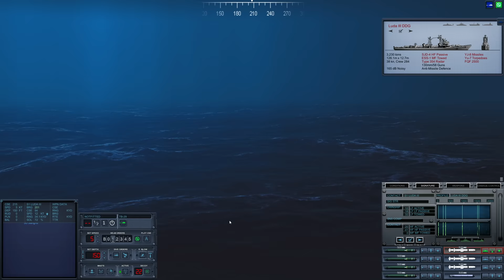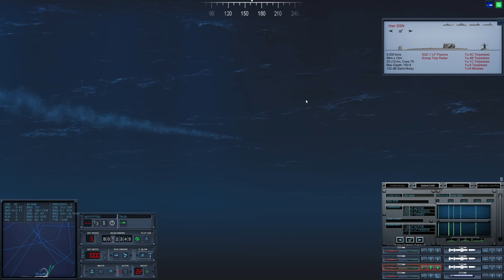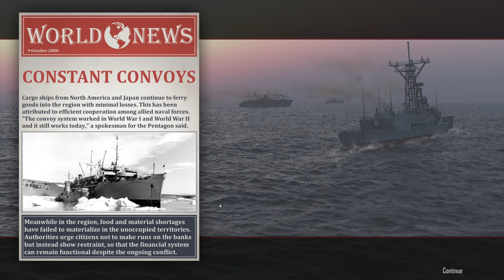Cold Waters: Dot Mod || 2000 Seawolf Campaign || Ep 8 - Eight Ships Eight Fish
Monot                    JG1_Wilhelm   Sipho D.
Lachlan W.           Sascha F.          Cole N
Kory                      Brian P             A.C Benton
Sean E.